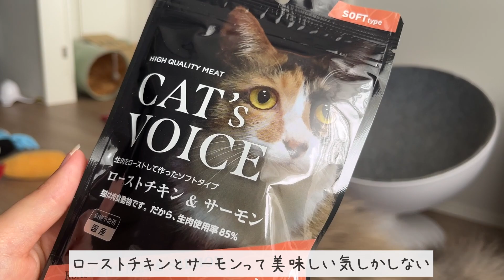猫に動くお魚のおもちゃをあげてみました！ ノルウェージャンフォレストキャット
トラママさんあんやと〜✨

使用BGM
・フリーBGM DOVA-SYNDROME

ノルウェージャンフォレストキャットのジャックとりり様です！

イケメンハチワレがジャックさん😎
タヌ〇みたいで可愛いのがりり様です！

二人と私の毎日を動画にしてます😆

★ジャックとりりのAmazonほしいものリスト

なにかございましたらメールにて！

リクエスト等ありましたらぜひコメントしてください！
二人の負担にならない範囲で応えていきたいと思います😊